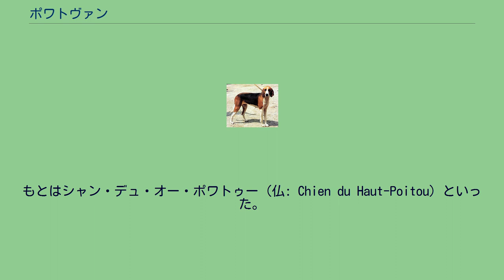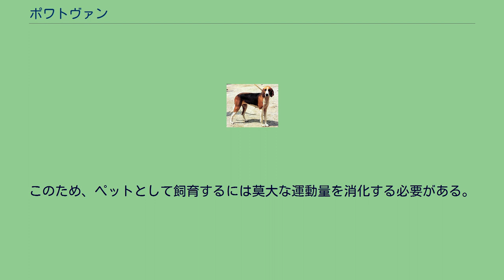ポワトヴァン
ポワトヴァン（仏・英：Poitevin）は、フランスのポワトゥー原産のセントハウンド犬種である。
もとはシャン・デュ・オー・ポワトゥー（仏: Chien du Haut-Poitou）といった。
ポワトヴァンは17世紀末に作出された。
1692年にラリュというハウンドを所有するラリュ侯爵が、フランス王太子より12頭のフォックスハウンドを譲り受け、交配して作出した。
同地域のセリ・ハウンドとモンタンブッフ・ハウンドも交配に使われたという。
フランス革命により、1793年にラリュ公爵は処刑され、ポワトヴァンもほとんどが殺された。
しかし、モンモリヨンのとある家庭において、残った数頭から血統が保たれた。
しかし、1842年に、狂犬病の流行で再度、絶滅の危機を迎えた。
更に近親交配が行われ、犬質が悪化した。
1844年にイギリスから輸入されたイングリッシュ・フォックスハウンドとの交配が行われ、犬種が復活された。
第二次世界大戦に戦禍により再度絶滅の危機にさらされた際にも、フォックスハウンドとの交配で血統が維持された。
ポワトヴァンははじめ、オオカミ狩りに用いられていたが、狼の減少に伴いキツネやアカシカ、ノロジカ、ノウサギ等の狩りに用いられるようになった。
パックで獲物のにおいを追跡し、発見するとパックのメンバーで協力して獲物を仕留める。
現在も多くは実用犬として飼育され、ペットやショードッグとして飼われているものは稀である。
しかし、容姿が美しいところから、フランスのハウンドとしては珍しく、ドッグショーに出展されることもある。
フランス国内でも希少な犬種であり、原産国外で見かけることはほとんどない。
体高は雄62〜72cmで雌60〜70cm、体重は雌雄ともに30kg前後の大型犬である。
大まかな外見はフォックスハウンドとグレイハウンドを足して2で割ったような外見である。
すらりとして、四肢は長くまっすぐで、特徴的な細く長いマズルを持つ。
筋肉質で引き締まった体つきをしていて、もとが狼狩り用の猟犬であるため、優美な外見に反して力が強い。
後頭部はイングリッシュ・ポインターのように少し突出していて、耳は垂れ耳、尾は先細りで飾り毛のないサーベル形の垂れ尾。
コートは硬いスムースコートで、毛色はトライカラーか、ホワイト・アンド・オレンジのバイカラーである。
ブラックのサドル（背中に鞍をかけたようにあるマーキング）のあるものも多い。
性格は主人に忠実で、とても勇敢である。
もともとパックで猟を行う犬種である為、主人や主人家族、パックのメンバーや家族の犬に対しては深い絆を結ぶが、外部の人や犬にはなかなかなじめない。
しつけの飲み込みは普通で状況判断力は優れているが、猟犬種であるため、しっかりとしたしつけを行うことが絶対に必要となる。
走るのが速く、足の速いポワトヴァンの場合、最高時速は80km以上にも達するといわれている。
走力だけでなく集中力と体力もとても優れていて、猟犬として働く際には1日に35マイル（56km）もの距離を歩き、7時間も同じにおいを追跡できるほどのスタミナの持ち主と言われる。
このため、ペットとして飼育するには莫大な運動量を消化する必要がある。
かかりやすい病気は大型犬にありがちな股関節形成不全などがある。